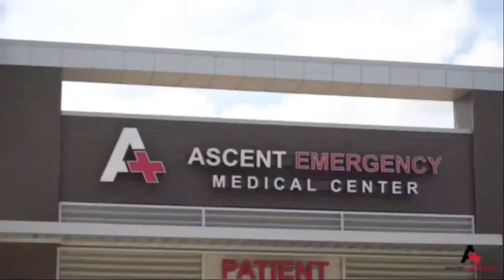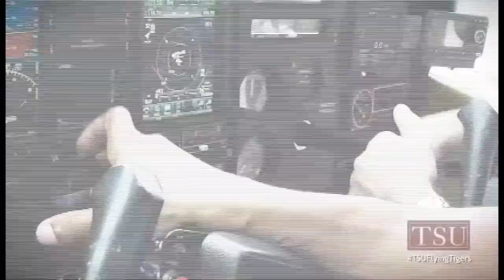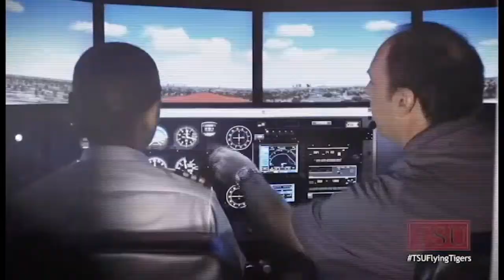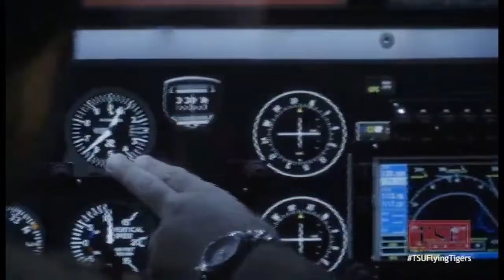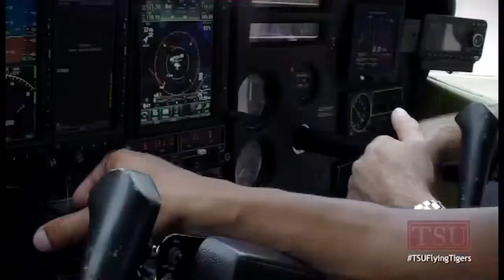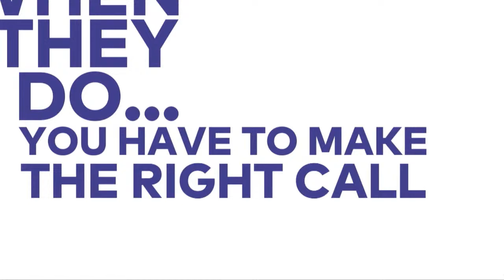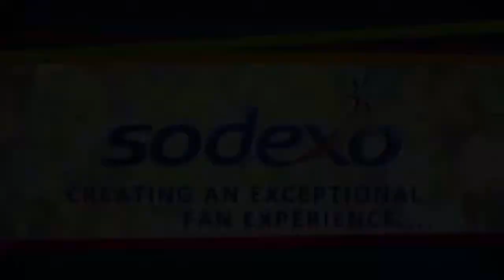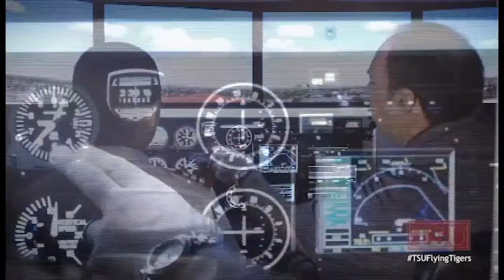TSU Men's Basketball vs. Samford